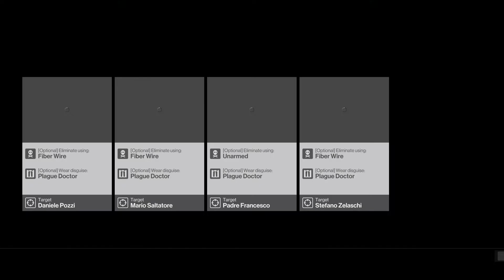HITMAN™ - Featured Contract / The Plague Strangler (by : IOI community team )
HITMAN / Contract / The Plague Strangler (by : IOI community team )

ヒットマン ディフィニティブ・エディション